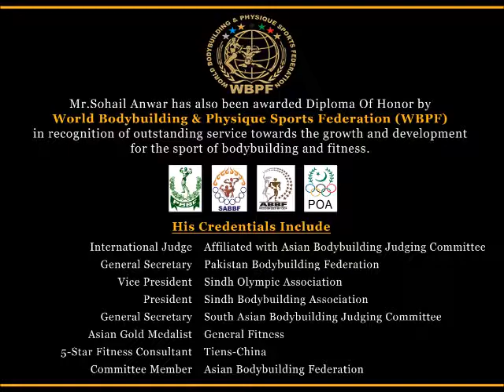Sohail Anwar & Members